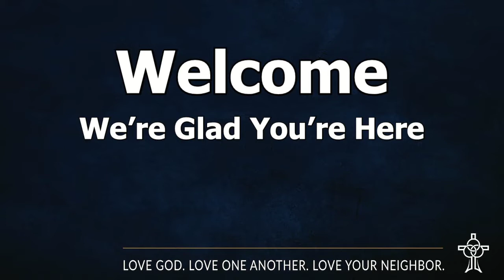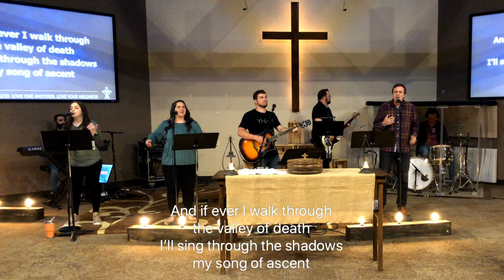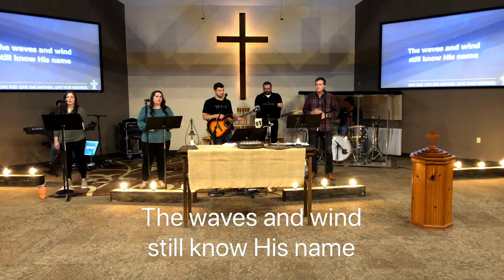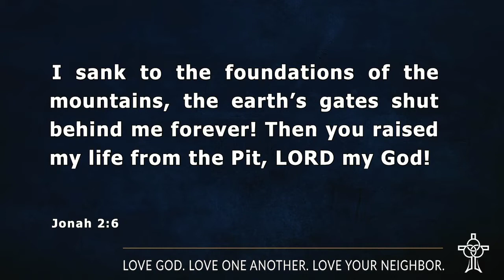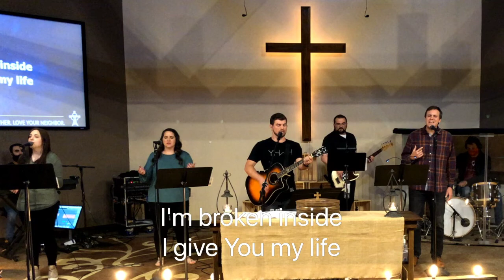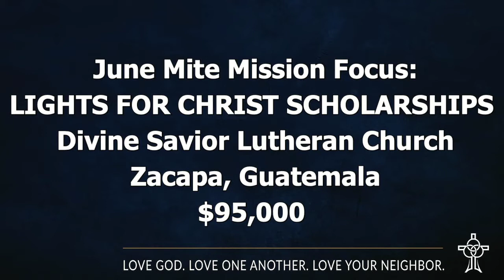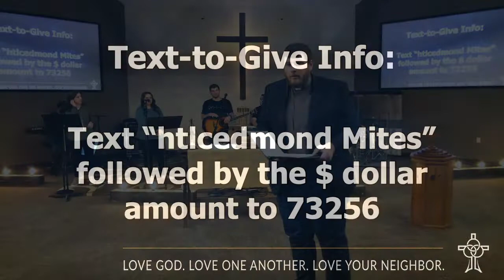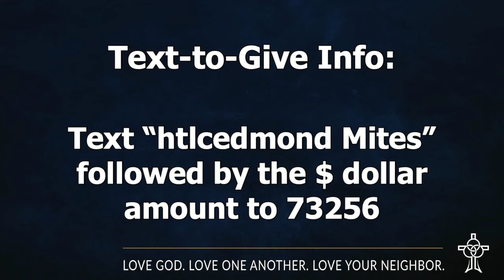Modern Worship | June 14th, 2020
Sermon: God is Listening
Preaching: Vicar Matt Lorenz